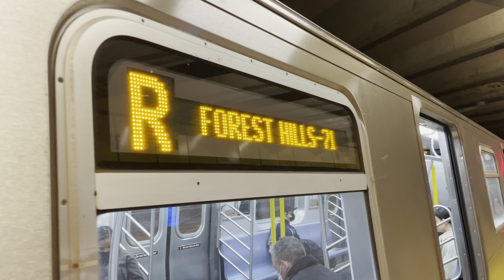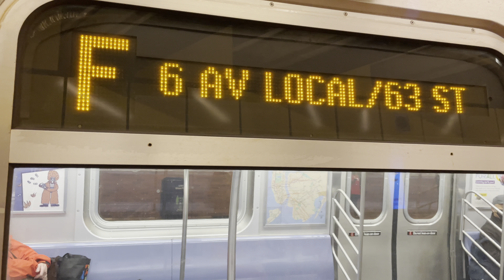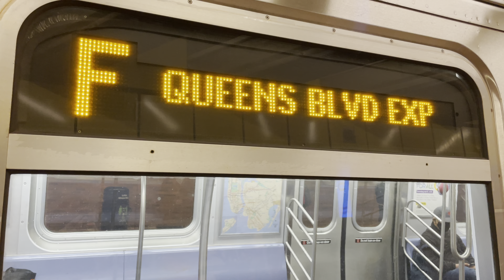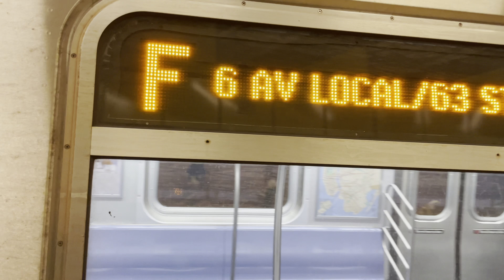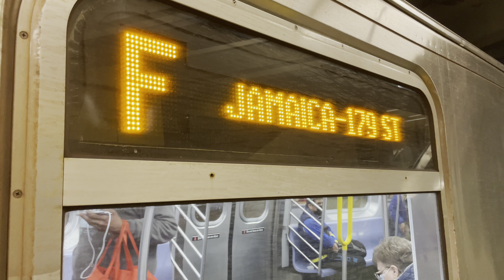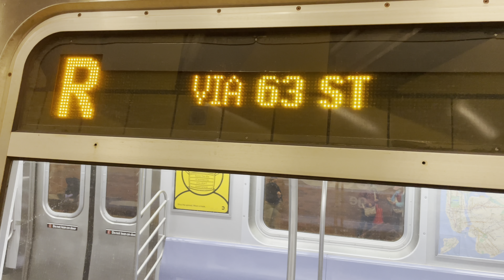R160 Forest Hills 71st Avenue/Jamaica 179th Street F,R Trains At 21st Street Queensbridge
Service Today:
F: 6th Avenue Local, Queens Blvd Express and Culver Local. Via 63rd Street. Jamaica 179th Street, Queens to Church Avenue, Brooklyn.
R: Broadway Local, Queens Blvd Local and 4th Avenue Local. Via 63rd Street. Via Whitehall Street. Forest Hills 71st Avenue, Queens to Bay Ridge 95th Street, Brooklyn.

Because Of Culver Line Signal Modernization, F trains are not running between Church Avenue and Coney Island in Brooklyn. F trains ran between Jamaica 179th Street, Queens and Church Avenue, Brooklyn. For service to Coney Island, use the D,N or Q trains.

Ditmas Av

D to 9 Av, then Brownsville-bound B35 | Q to Newkirk Plaza, then Bay Ridge-bound B8 | Q to Church Av, then Sunset Park-bound B35 | N to 18 Av, then Brownsville-bound B8

18 Av

Q to Newkirk Plaza, then Bay Ridge-bound B8 | N to 18 Av, then Brownsville-bound B8

Avenue I

Q to Avenue J, then Brooklyn Army Terminal-bound B11 | D to 50 St, then Flatbush-bound B11

Bay Pkwy

Q to Avenue J, then Bath Beach-bound B6 | N to Bay Pkwy, then East New York-bound B6

Avenue N

N to nearby Bay Pkwy | Q to Avenue M, then Bay Ridge-bound B9

Avenue P

N to Kings Hwy, then Spring Creek-bound B82 | Q to Kings Hwy, then Coney Island-bound B82 | Q to Avenue M, then Bay Ridge-bound B9

Kings Hwy

N to Kings Hwy, then Spring Creek-bound B82 | Q to Kings Hwy, then Coney Island-bound B82

Avenue U

N to Avenue U, then Bergen Beach-bound B3 | Q to Avenue U, then Bensonhurst-bound B3

Avenue X

N to 86 St, then Manhattan Beach-bound B1 or Sheepshead Bay-bound B4 | Q to Ocean Pkwy, then Bay Ridge-bound B1

Neptune Av

Q to nearby West 8 St | D N Q to Coney Island-Stillwell Av, then Windsor Terrace-bound B68 | Q to Ocean Pkwy, then Coney Island-bound B68.

Because Of Signal Modernization, R trains skipped 5th Avenue 59th Street, Lexington Avenue 59th Street and Queens Plaza in both directions.
R trains run in both directions between 57th Street 7th Avenue Q and 21st Street Queensbridge F station, making stops at Lexington Avenue 63rd Street and Roosevelt Island, resuming normal service at 36th Street, Queens.
Travel Alternatives:
For 5th Avenue 59th Street and Lexington Avenue 59th Street, take the N via transfer at 57th Street 7th Avenue or use nearby Lexington Avenue 63rd Street F station.
For Queens Plaza, take the E via transfer at Times Square 42nd Street/Port Authority or Jackson Heights Roosevelt Avenue E,R.

Because Of Signal Modernization, Manhattan R trains skipped 65th Street, Northern Blvd, 46th Street, Steinway Street and 36th Street.
For service to these stations, take the R to 21 St Street Queensbridge F station and transfer to a Forest Hills 71st Avenue R train.
For service from these stations, take the R to Jackson Heights Roosevelt Avenue and transfer to a Manhattan R train.